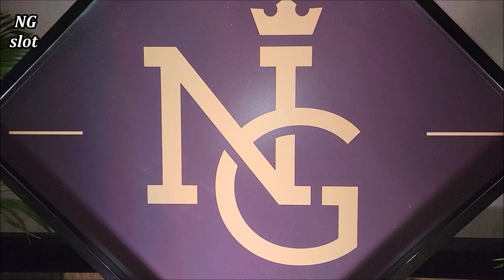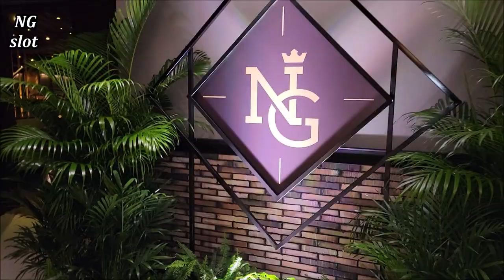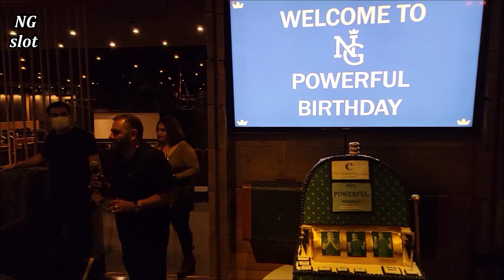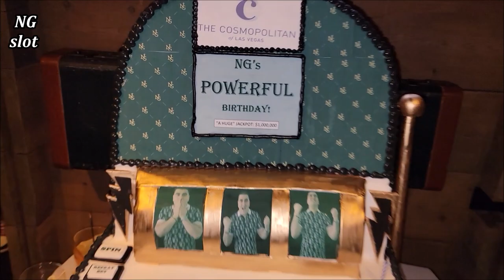Celebrating My Birthday In Las Vegas At The Cosmopolitan